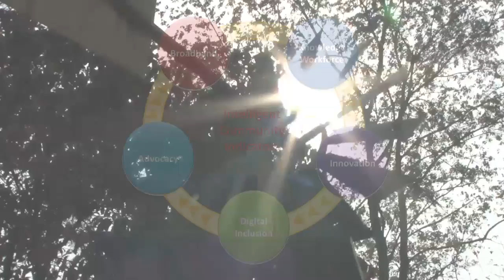The Mississippi State University Extension Service Intelligent Community Institute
The Mississippi State University Extension Service Intelligent Community Institute (MSUES-ICI) assists and educates rural communities on how to plan for, transition to, and prosper in the digital age.

The MSUES-ICI conducts outreach and research that generates knowledge and shares information with Mississippi residents and the world on how communities can transition into and benefit from the digital age.

ICF's Intelligent Community Indicators serve as a guideline for the work done by the Mississippi State University Extension Service Intelligent Community Institute.